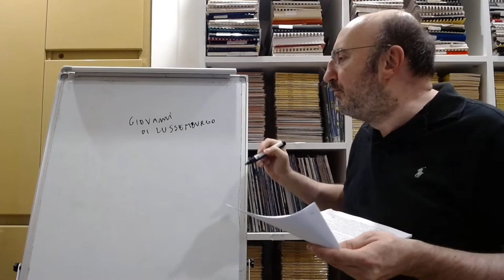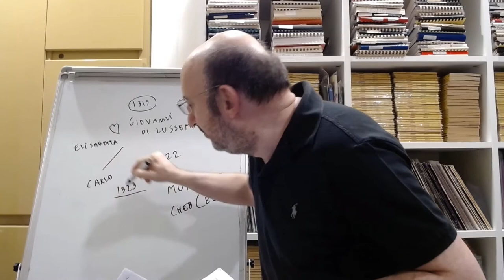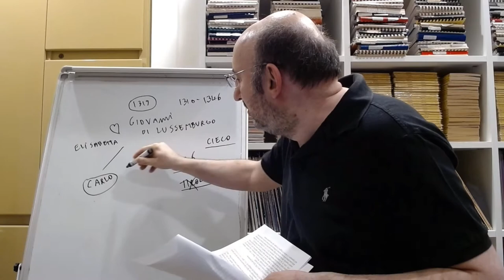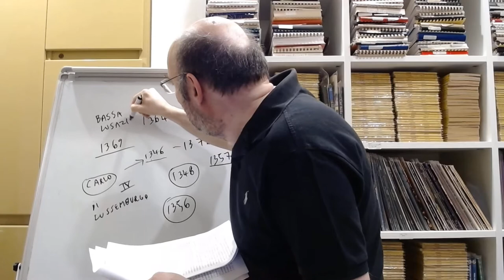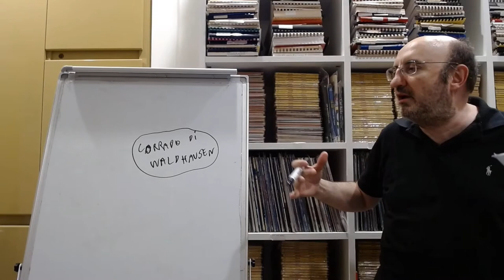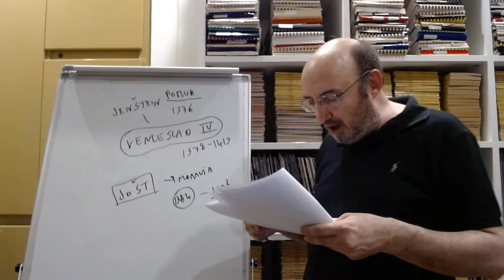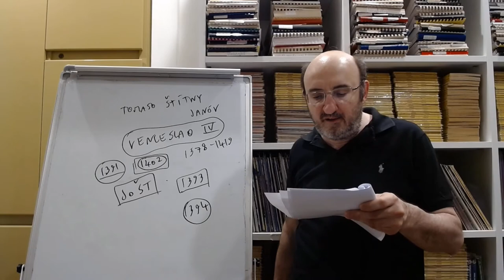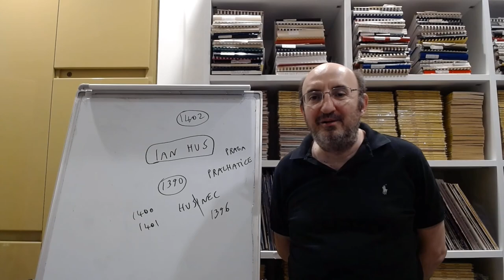Lussemburgo - Boemia 2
Giovanni di Lussemburgo e suo figlio Carlo rendono la Boemia uno dei regni più potenti del Trecento, conquistando Alta e Bassa Lusazia, Slesia, distretto di Cheb e Brandeburgo. Stanco di intrighi e complotti, Giovanni lascia ben presto la Boemia per non ritornarvi quasi mai, e si dedica a prodigiose imprese militari. Risiede spesso alla corte del re di Francia, dove fa trasferire anche suo figlio Carlo, e ormai completamente cieco trova una morte gloriosa sul campo di battaglia di Crécy. Carlo, che governava già prima della morte del padre, rafforza lo Stato e favorisce lo sviluppo economico. Una notevole fioritura culturale caratterizza la Boemia in questo periodo. La Chiesa cattolica, che in precedenza era molto meno potente rispetto ad altri Stati europei, aumenta ricchezze e privilegi. Sorgono predicatori e riformatori di grande successo come Corrado di Waldhausen e Jan Milič da Kroměříž. L’ultimo sovrano boemo della casata di Lussemburgo di cui parliamo è Venceslao IV, che viene danneggiato dal suo carattere difficile e a tratti irruento. Egli si scontra per lungo tempo con alcuni suoi parenti che governano le province periferiche del regno: alla fine riesce a riaffermare il suo potere, ma viene detronizzato da imperatore di Germania a favore di suo fratello Sigismondo, e perde il Brandeburgo. Litiga a più riprese anche con la Chiesa locale guidata dall’arcivescovo di Praga Giovanni di Jenštein. Tuttavia tollera ogni abuso da parte della Curia romana, compresa la vendita delle indulgenze. Sorge una nuova schiera di predicatori quali Tomaso Štítný e Matteo di Janóv, che infuocano le piazze e trascinano le folle. Ma sarà il giovane Ian Hus, a capo della Cappella di Betlemme, a prendere le redini della Riforma boema.

0:30. Giovanni di Lussemburgo re di Boemia. Contrasto con i nobili.
2:44. Il ministro Enrico di Lipa supera uno scontro con la regina Elisabetta e i nobili e amministra la Boemia.
4:15. Giovanni Diffida di sua moglie Elisabetta e la separa dal figlio Venceslao.
4:26. Giovanni abbandona la Boemia per non rientrarvi quasi mai e dedicarsi a imprese militari.
5.45. Giovanni di Lussemburgo conquista l’Alta Lusazia.
6:42. Giovanni di Lussemburgo aiuta l’imperatore Ludovico di Baviera a sconfigge Federico d’Austria e ottiene in cambio il distretto di Cheb.
8:29. Giovanni di Lussemburgo porta il figlio Venceslao alla corte francese dove sarà educato e dove prenderà il nome di Carlo.
10:05. Giovanni di Lussemburgo conquista la Slesia. Tre crociate in Lituania.
11:03. Fioritura delle arti in Boemia. Il contributo di Giovanni di Dražice.
11:02. Conquista da parte di Giovanni di Lussemburgo di territori in Nord Italia.
11:58. Trattato di pace con l’Austria. La Boemia ottiene il Tirolo ma lo perde ben presto. Carlo figlio del re inizia a governare la Boemia.
13:23. Carlo è eletto imperatore di Germania. Pochi mesi dopo suo padre Giovanni, diventato cieco, trova una morte eroica nella battaglia di Crécy.
16:49. Carlo IV di Lussemburgo nuovo re di Boemia. Rafforzamento dello Stato.
18:44. Carlo IV emana la Bolla d’Oro. La Boemia ottiene privilegi rispetto ad altri Stati tedesca.
21:22. Carlo IV conquista la Bassa Lusazia e gli ultimi principati della Slesia.
22:46. Carlo IV annette il Brandeburgo.
23:39. L’organizzazione dello Stato. Sviluppo economico. Arte e cultura. Il ponte Carlo. Aumento del potere dei nobili. Ricchezze e privilegi della Chiesa.
28:16. Corrado di Waldhausen e Jan Milič da Kroměříž riformatori e predicatori di grande successo, anticipatori di Hus.
31:49. Morte di Carlo IV e successione del figlio Venceslao IV. Sue caratteristiche. Divisione del regno con i suoi parenti.
34:53. Prolungati contrasti tra Venceslao IV e l’arcivescovo di Praga Giovanni di Jenštein. Uccisione di Giovanni vicario del vescovo Giovanni da Pomuk.
38:32. Venceslao IV tollera la vendita delle indulgenze da parte della Curia romana. Critiche da parte dei riformatori Tomaso Štítný e Matteo di Janóv.
41:03. La Cappella di Betlemme. Ian Hus ne diventa amministratore.
42:10. Gravi scontri e guerre tra Venceslao IV, suo cugino il margravio di Moravia Jošt, gli Asburgo d’Austria e l’imperatore. Vittoria finale di Venceslao.
47:25. Il giovane Ian Hus a Praga. Le sue origini.

📸 Carlo IV di Lussemburgo.